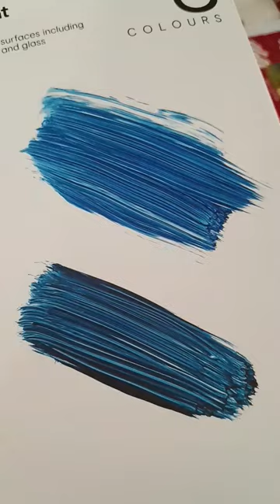It was a while.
I can't believe you stuck around! the subscriber reading this now! and if you are not a subscriber, I am thrilled you found me!